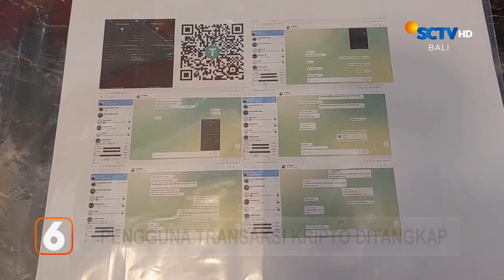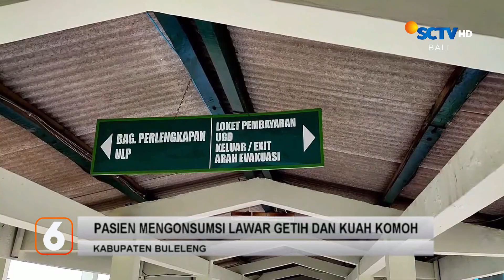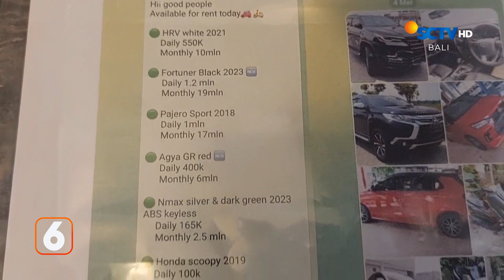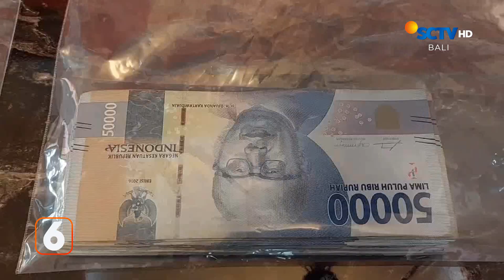Polisi Tangkap Pemilik Sewa Mobil Pengguna Kripto | Liputan 6 Bali